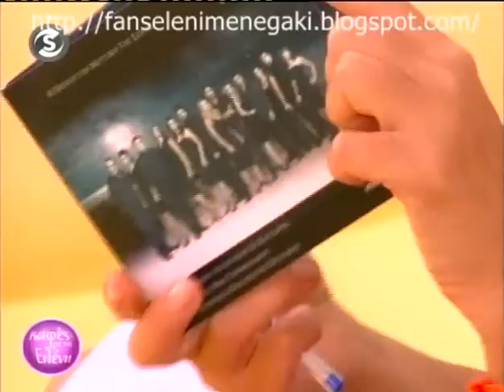Παναγιώτης Πετράκης στον '' Καφέ με την Ελένη '' (Β)